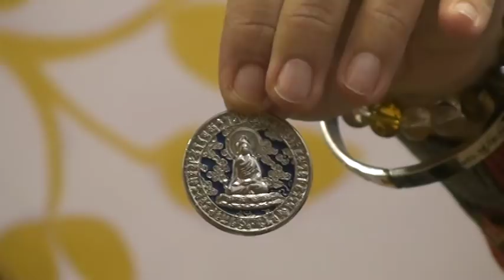8 MARTIE 1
Previziuni saptamana 8-15 Martie 2018 1